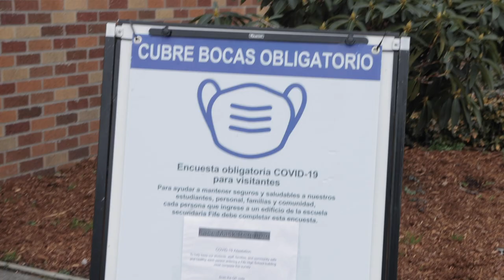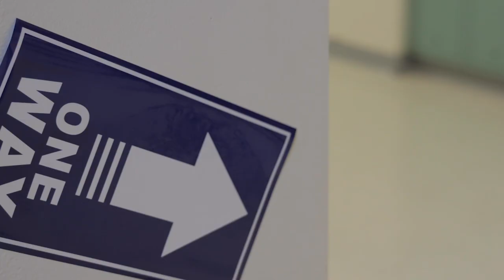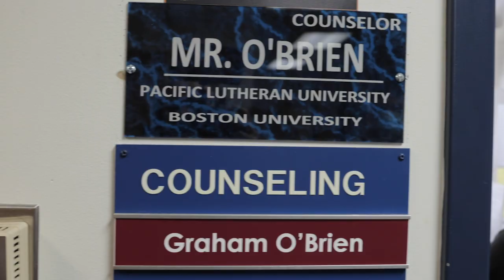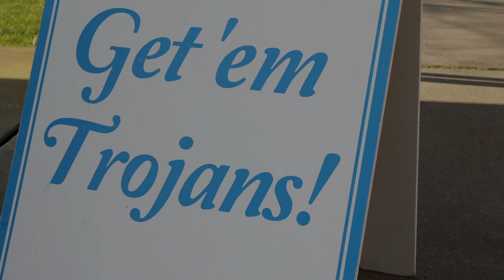FHS COVID 2021 WELCOME BACK